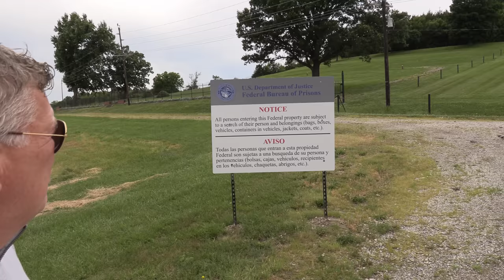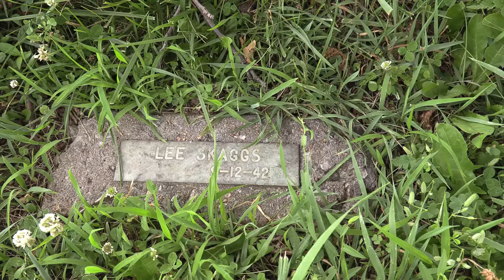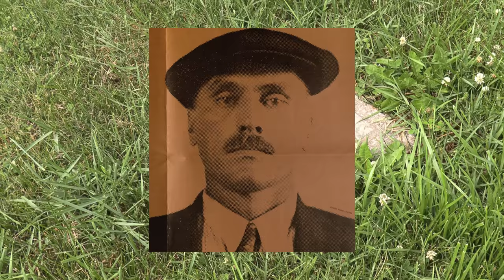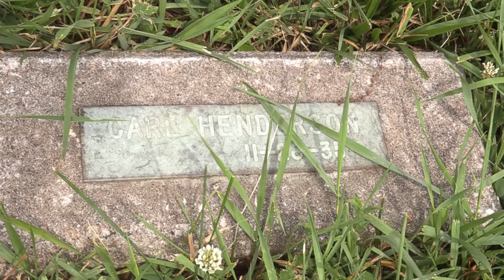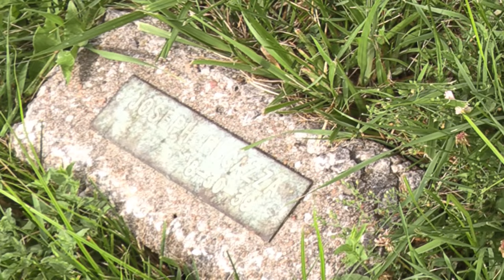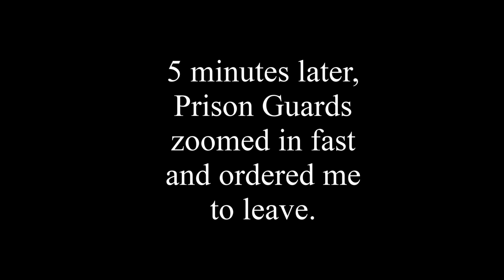CARL PANZRAM - EVIL INCARNATE.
THIS EPISODE:

Charles "Carl" Panzram was an American serial killer, rapist, arsonist, robber and burglar. In prison confessions and his autobiography, he claimed to have committed 21 murders, most of which could not be corroborated, and over 1,000 acts of sodomy of boys and men. After a series of imprisonments and escapes, he was executed in 1930 for the murder of a prison employee at Leavenworth. Only five victims could be confirmed, though Panzram is suspected to have killed more than 100 men in total in the United States.